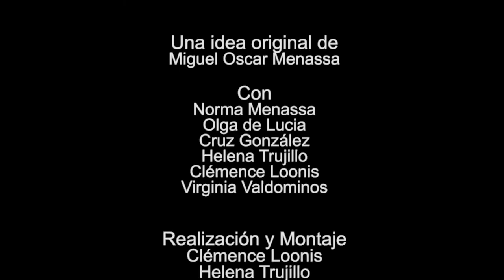30 ELLAS, CONVERSACIONES DIVERSAS: EL HUMOR